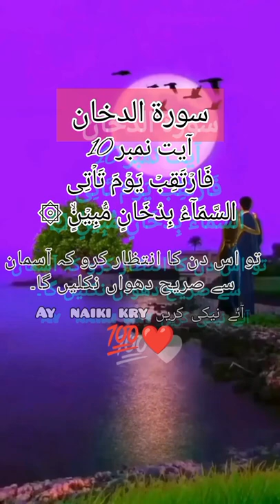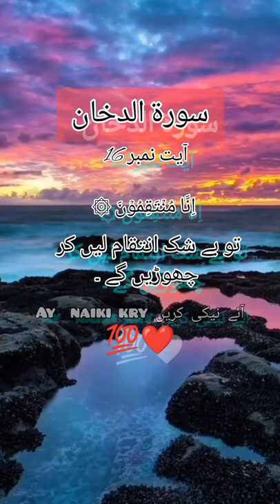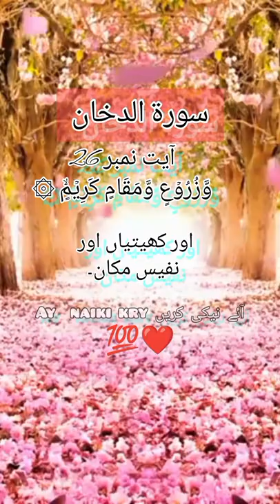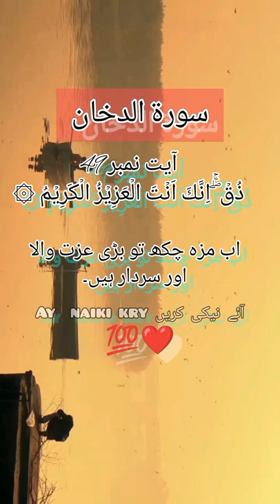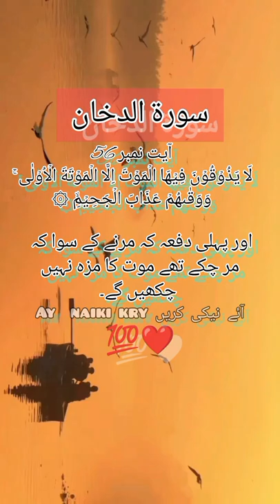سورۃ الدخان اردو ترجمہ